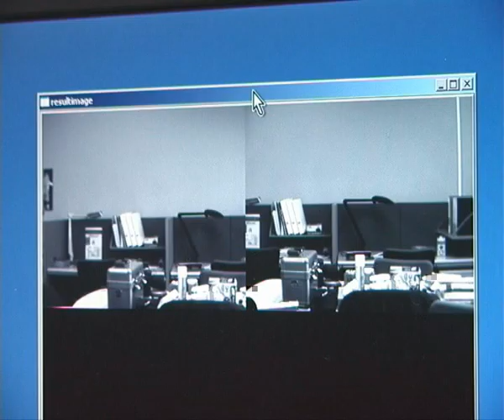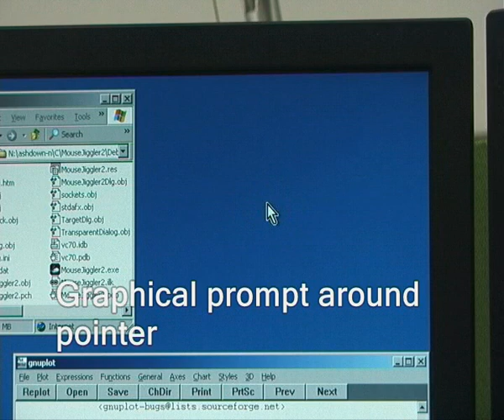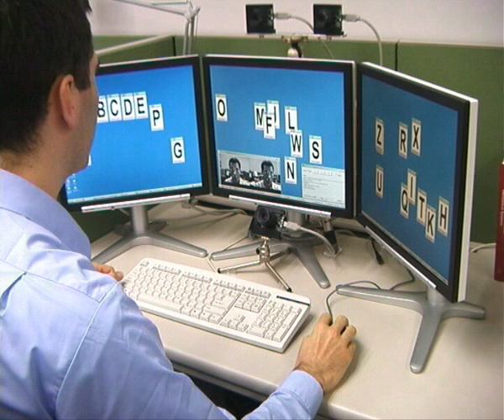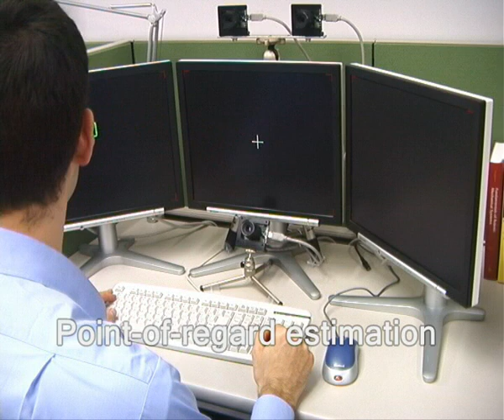Head Tracking and Mouse Input for a GUI on Multiple Monitors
The use of multiple LCD monitors is becoming popular as prices are reduced, but this creates problems for window management and switching between  applications. For a single monitor, eye tracking can be combined with the mouse to reduce the amount of mouse movement, but with several monitors the head is moved through a large range of positions and angles which makes eye tracking difficult. We thus use head tracking to switch the mouse pointer between monitors and use the mouse to move within each monitor. [Video from 2005]